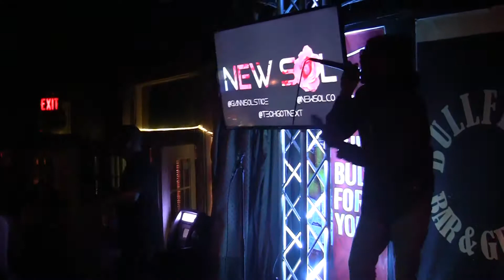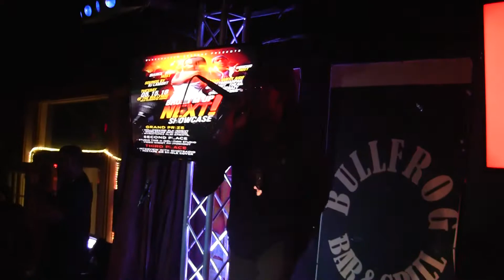Bar Raisers Showcase with Uncle P Hosted By Bigg Peoples and Marline Massasoit 00220